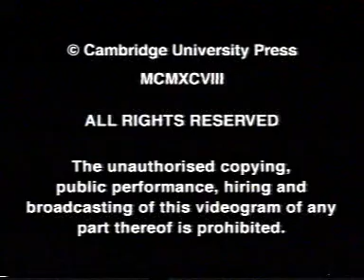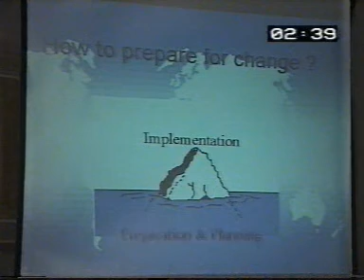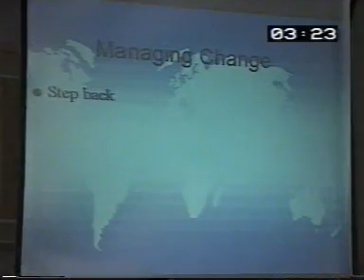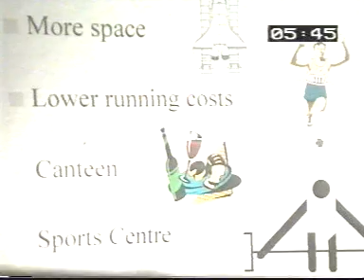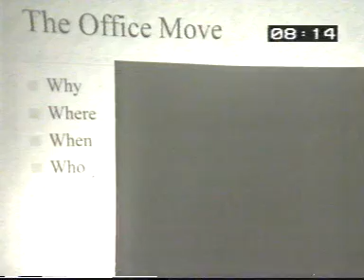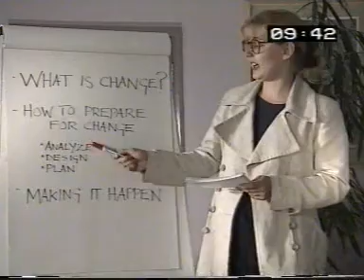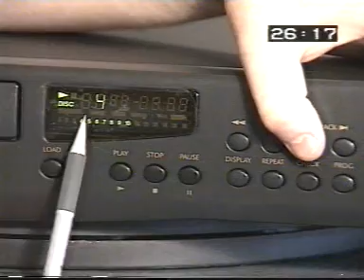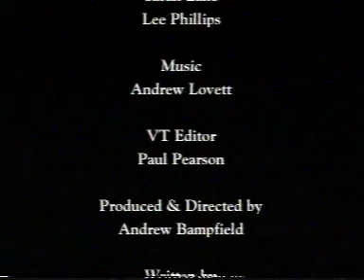Cambridge Presentation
Learn how to give a presentation